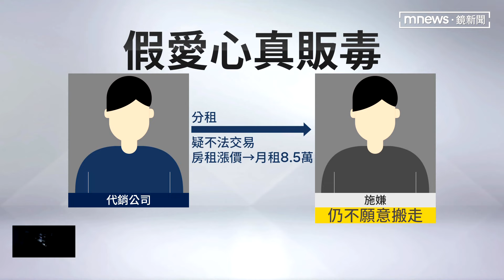掛「觀光發展協會」做愛心 警查竟是販毒集團據點｜鏡新聞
台南安平區有一處打著「觀光協會」頭銜的透天厝，卻時常有塑膠味飄出，後來發現，原來這裡其實是販毒集團的據點。